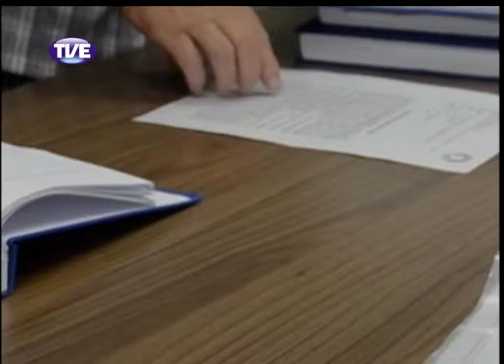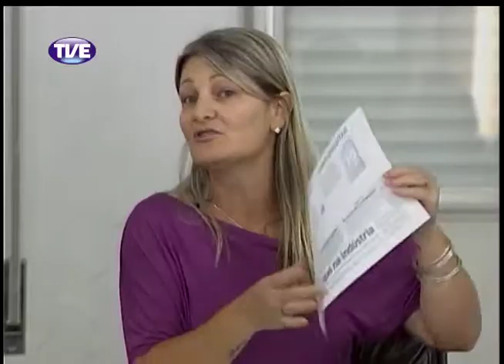Jornal da TVE - Segunda Edição - 25/02/14 Bloco 1